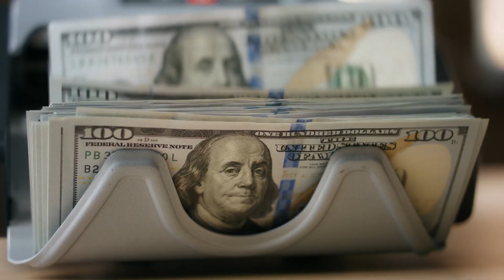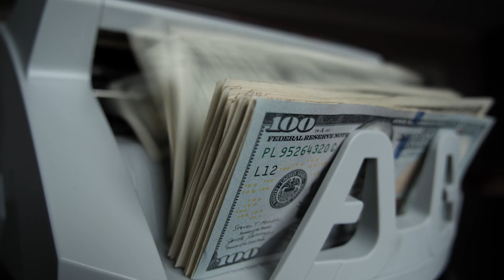Corporate Presentation. Download at strk.in/mpUIwA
🎶🎥 The electronic and corporate genres of this soundtrack would fit well with the professional and modern feel of a corporate presentation. 🌟

00:00:00 Woman Freelancer
00:00:25 Business Cafe
00:00:51 Office Business
00:01:17 Banknote Counter
00:01:42 Business People in the Office
00:02:08 Businessman Working Outdoors
00:02:34 Money Machine
00:03:00 Successful Businessman

Welcome to "Woman Freelancer", a captivating video series that delves into the world of a caucasian woman navigating the challenges and triumphs of being a freelancer. Through a series of discussions, we follow this dynamic person as she shares her experiences and insights on topics such as business, professions, and the ever-changing landscape of the freelance world.

As we observe her sitting at her laptop, we see the toll that the freelance lifestyle can take on one's mental health, as she opens up about feeling depressed and overwhelmed. But amidst the chaos, she finds solace in practicing yoga on the beach, reminding us of the importance of self-care and balance.

From discussing the intricacies of mathematics to programming on her laptop, we witness her determination and passion for her work. Through her window, we see her lift the curtain on the challenges and rewards of being a freelancer, providing valuable insights for those considering this path.

But it's not all work and no play for this woman freelancer. We join her on a motorcycle ride as she explores the history and beauty of her surroundings, reminding us to take a moment to appreciate the world and earth around us.

As the sun rises on a new day, we see her lift her spirits and embrace the opportunities that come with being a freelancer. Through her journey, we are reminded of the resilience and strength of women in the business world.

Join us on this captivating journey as we follow this cuacasian person and gain a deeper understanding of the world of freelancing. "Woman Freelancer" is a series that will inspire and empower, showcasing the diverse and dynamic nature of people in the freelance community. Don't miss out on this unique and insightful exploration of the freelance world.